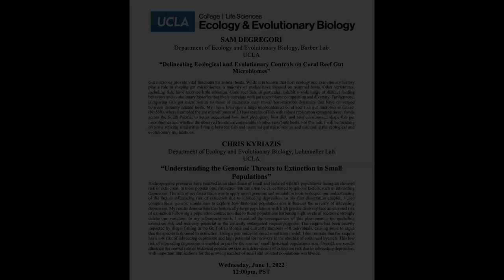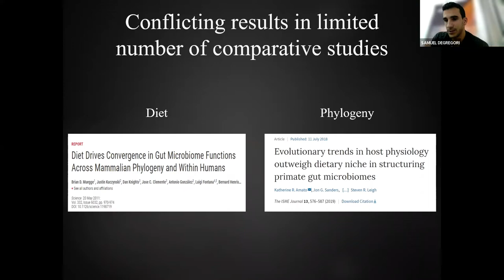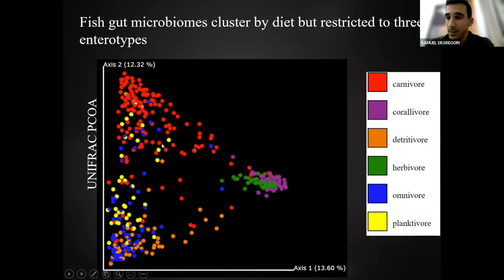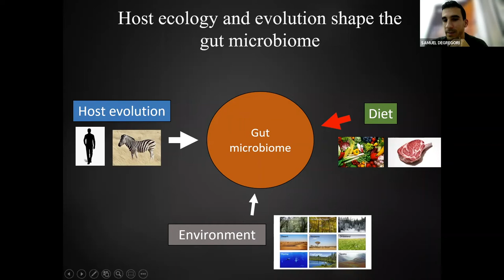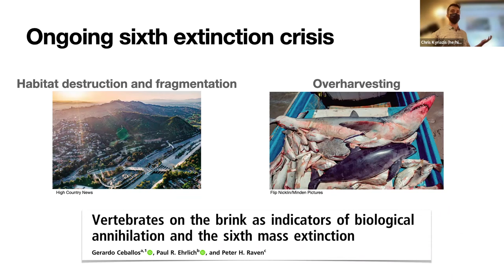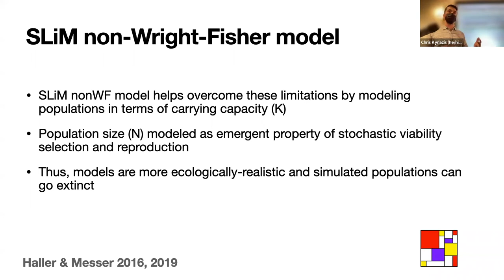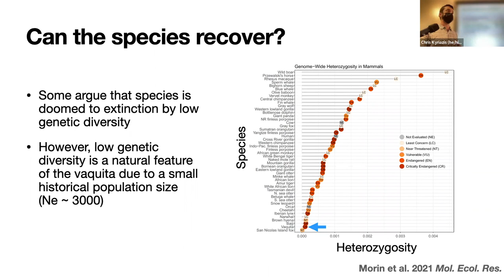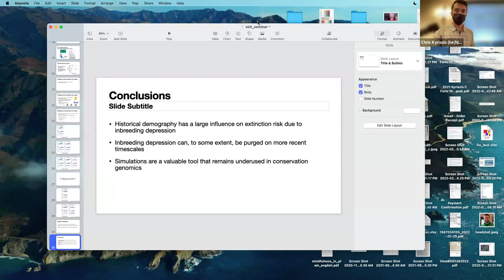UCLA Dept of EEB Departmental Seminar Series-Graduate Student Presentations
SAM DEGREGORI
Department of Ecology and Evolutionary Biology, Barber Lab
UCLA

“Delineating Ecological and Evolutionary Controls on Coral Reef Gut Microbiomes”

Gut microbes provide vital functions for animal hosts. While it is known that host ecology and evolutionary history play a role in shaping gut microbiomes, a majority of studies have focused on mammal hosts. Other vertebrates, including fish, have received little attention. Coral reef fish, in particular, exhibit a wide range of distinct feeding behaviors and evolutionary histories that likely correlate with gut microbiome composition and diversity. Furthermore, comparing fish gut microbiomes to those of mammals may reveal host-microbe dynamics that have converged between distantly related hosts. My thesis leverages a large unprecedented coral reef fish gut microbiome dataset (N=550), where I sampled the gut microbiomes of 20 host species of fish with robust replication spanning three islands across the South Pacific, to better understand how host phylogeny, host diet, and host environment shape fish gut microbiomes and whether the observed trends are comparable in other vertebrate hosts. For this talk, I will be focusing on some striking similarities I found between fish and mammal gut microbiomes and discussing the ecological and evolutionary implications.

CHRIS KYRIAZIS
Department of Ecology and Evolutionary Biology, Lohmueller Lab
UCLA

“Understanding the Genomic Threats to Extinction in Small Populations”
Anthropogenic pressures have resulted in an abundance of small and isolated wildlife populations facing an elevated risk of extinction. In these populations, extinction risk can often be exacerbated by genetic factors, such as inbreeding depression. The aim of my dissertation was to apply novel genomic and simulation tools to deepen our understanding of the factors influencing risk of extinction due to inbreeding depression. In my first dissertation chapter, I used computational genetic simulations to explore how historical population size influences the severity of inbreeding depression. My results demonstrate that historically-large populations with high genetic diversity face an elevated risk of extinction following a population contraction due to these populations harboring high levels of recessive strongly deleterious variation. In my subsequent work, I examined the consequences of this phenomenon for modelling extinction risk and recovery potential in the critically endangered vaquita porpoise. The vaquita has been heavily impacted by illegal fishing in the Gulf of California and currently numbers ~10 individuals, causing some to argue that the species is doomed to extinction. Using a genomics-informed simulation model, I demonstrate that the vaquita has a low risk of inbreeding depression and high potential for recovery in the absence of continued bycatch. This low risk of inbreeding depression is enabled in part by the species’ small historical populations size. Overall, my results illustrate the central role of historical population size as a determinant of extinction risk due to inbreeding depression, with important implications for the growing number of small and isolated populations worldwide.

12:00pm, PST
Host: Colin Kremer